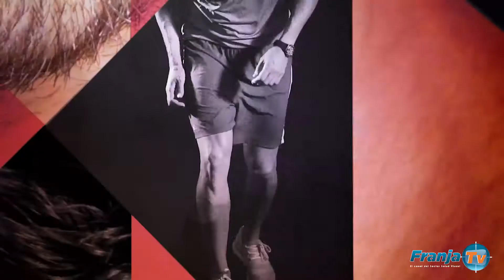Monturas de vanguardia en Argentina